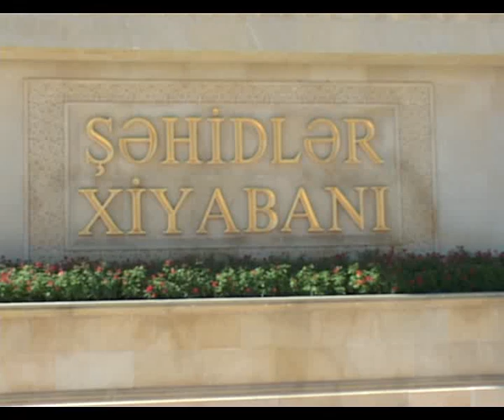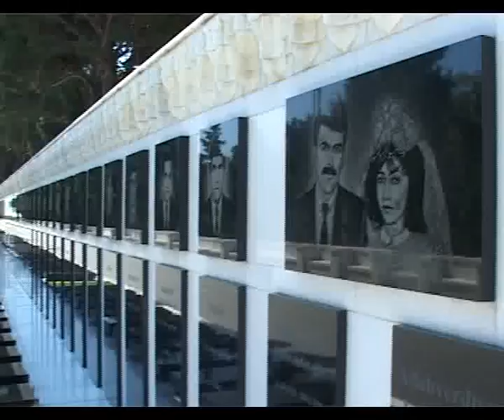15 .09.2011 IP.flv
İctimai Palatanın üzvləri Bakının Türkiyə ordusu tərəfindən erməni işğalından azad olunmasının 93-cü ildönümü ilə bağlı Türk şəhidliyini ziyarət ediblər. Mərasimdə İctimai Palatanın rəhbərliyi adında İsa Qəmbər və Əli Kərimli çıxış edib. Müsavat başqanı İsa Qəmbər öz çıxışında deyib ki, Azərbaycanın Bakını öz qanıyla, canıyla düşmənlərdən xilas edən türk əsgərlərinə minnət borcu var: "Bu gün Bakının xilası, qurtuluşu günü kimi bütün ölkə ərazisində qeyd olunmalıdır". İ.Qəmbər onu da bildirib ki, iqtidarda hansı qüvvələrin olmasında asılı olmayaraq Azərbaycan-Türkiyə dostluğu əbəbdidir və bu Türk şəhidliyindəki abidə həmin qardaşlığın simvoludur.